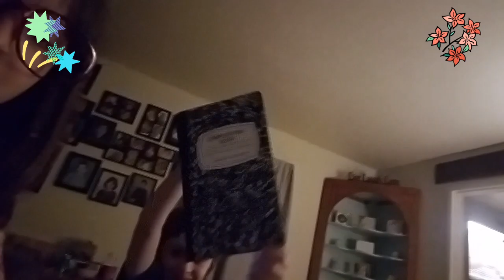we are awesome